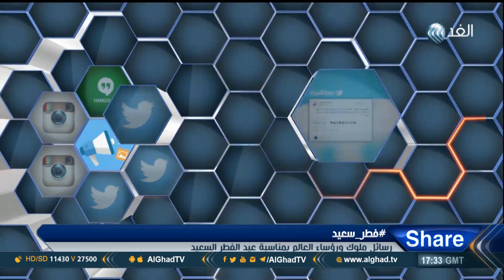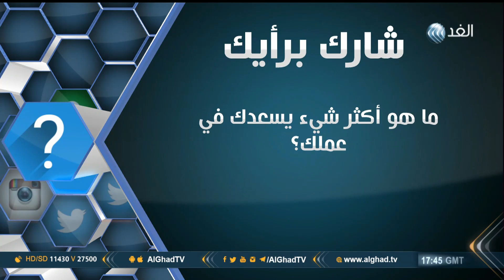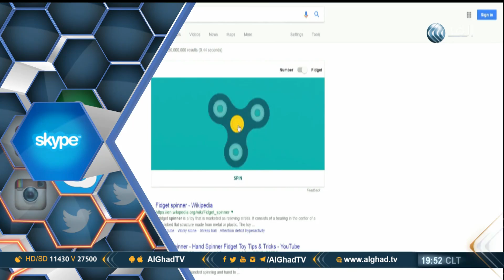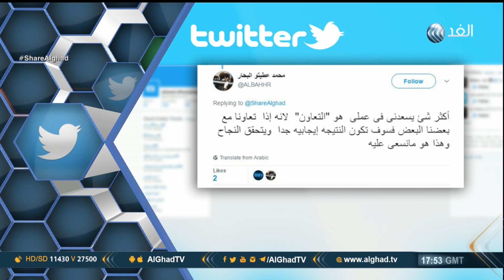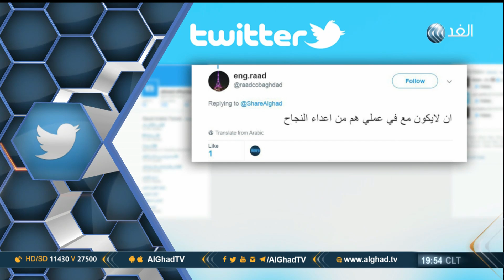برنامج شير | دراما رمضان الأكثر مشاهدة على يوتيوب | 2017.6.25